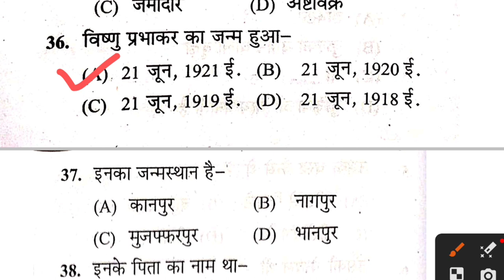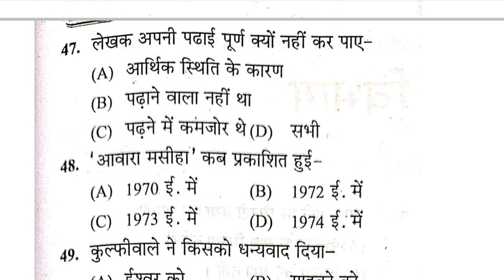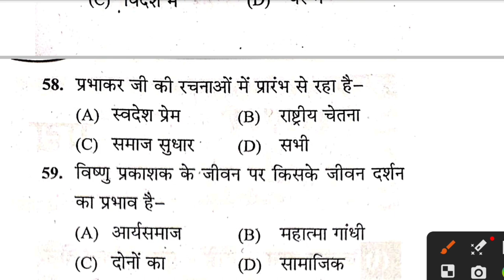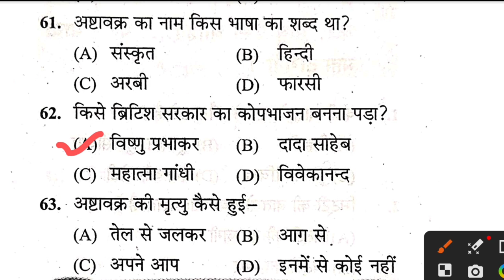अष्टाबक्र //बिष्णु प्रभाकर //Asthabakra//Vishnu Prabhakar//MCQ//OSSTET//RHT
Prepare for Hindi OSSTET/RHT Exam
हिंदी रेखाचित्र // अष्टाबक्र //बिष्णु प्रभाकर